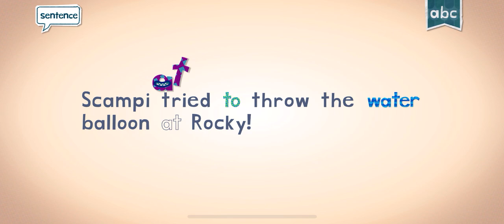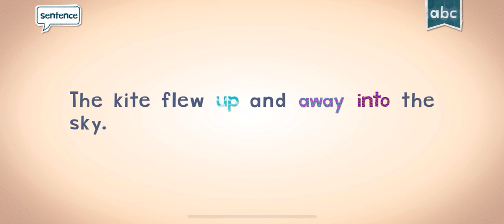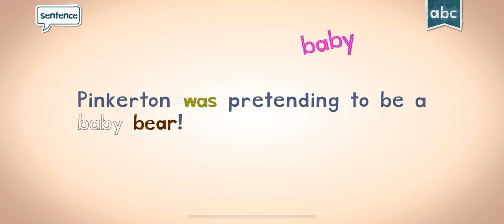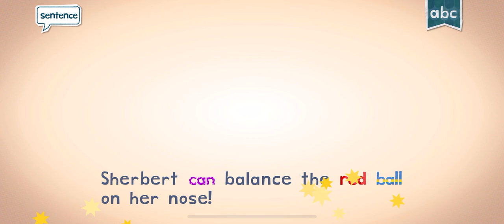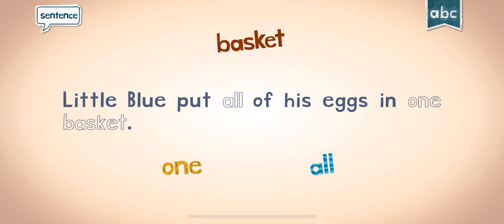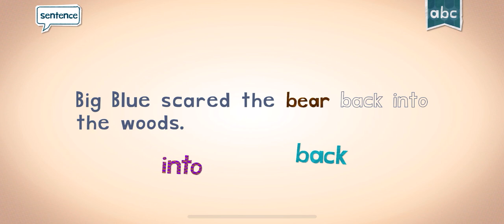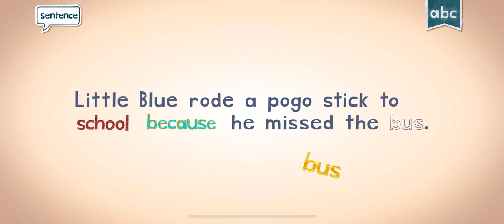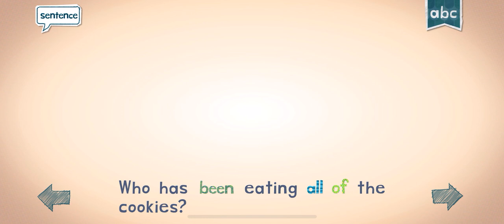SPELLING WORD$ WITH ENDLESS LEARNING!!